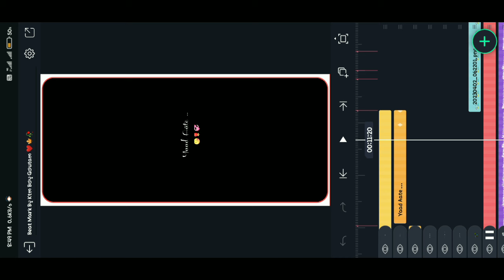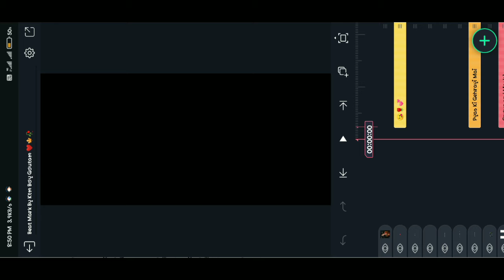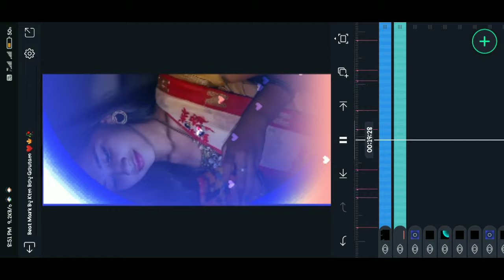1 Photo New Color Effect Status Video Editing Alight Motion 🥀 Tranding Status Video Editing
1 Photo New Color Effect Status Video Editing Alight Motion 🥀 Tranding Status Video Editing

-:::::::🔰🔥 KTM BOY GOUTAM 🔥🔰::::::::-

📎🔰 Lyrics Effects Project Link 👇🔽

🔰👇 Hd Photo Download Link 👇🔰

✅ Is Video Me Hum Na Bataya Hai Ki Alight Motion Se Dj Status Video Editing kaisa Bana Sakte Hai ✅

🥀 ( ভিডিও টা ভালো লাগলে লাইক করে দিবেন আর কোনো জদি Problem হয় বানাতে তাহলে Comment করবেন )  🥀

🔴 Photo Download Karar Jonno Telegram Channel Join Koro ✅ Photo Download Karna Ke Liya Telegraph Join Karlo 🔴

4K Ultra Hd Full Screen Status Video Editing

📌 Note: Some Image, Music Videos, Graphics , Are Shown In This Video May Be Copyright To Respected Owners , Not Mine